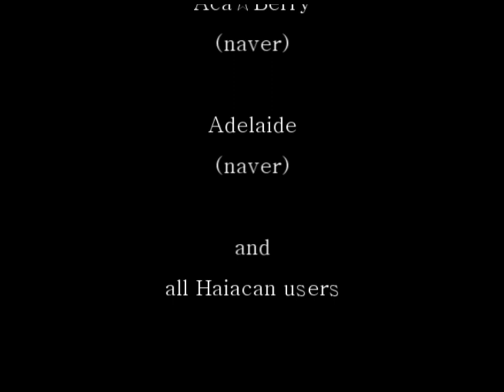civilize's 12th Tichiel movie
Actually just 1 month ago, movie sources were collected... and I was busy, so this edit movie was today T_T
The recent meta is advantageous for damage dealers, such as Issac, Cloe. Josua buff(mind fury) is also enforces dealer's killing ability, in that sense, supporting style of  Tichiel also changed from healing to mesmerizing.